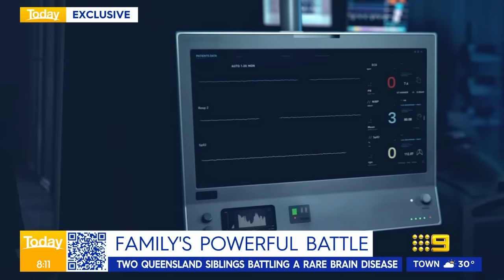Two Queensland siblings battling rare brain disease share their story | Today Show Australia